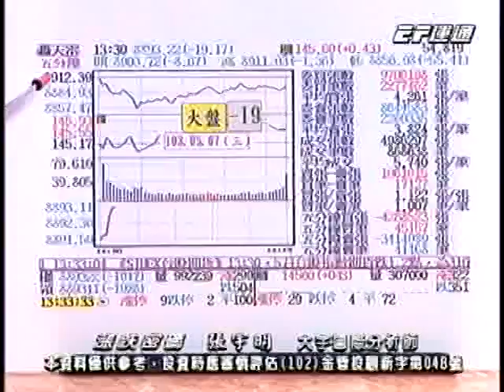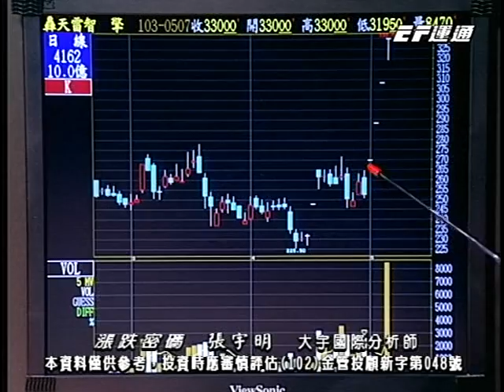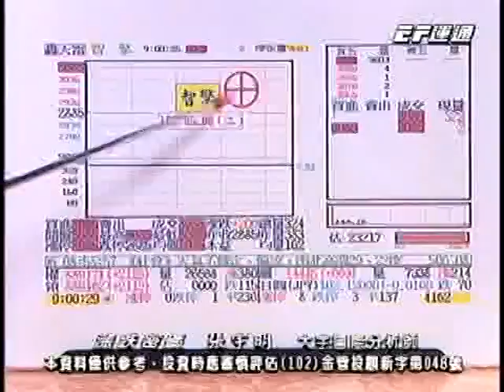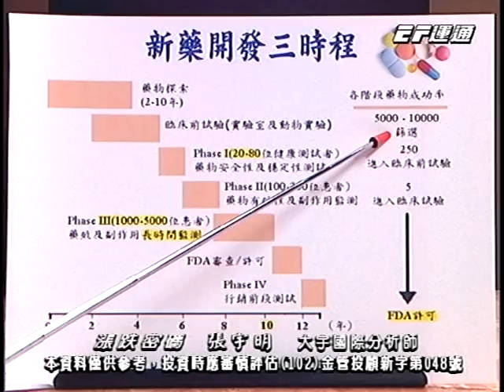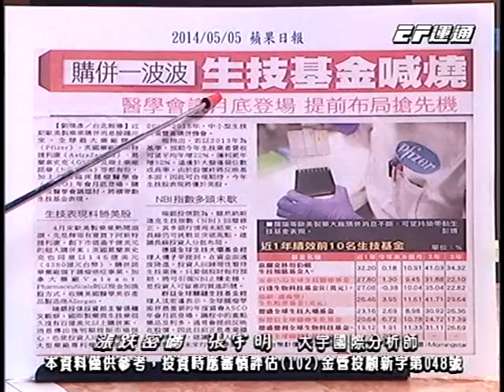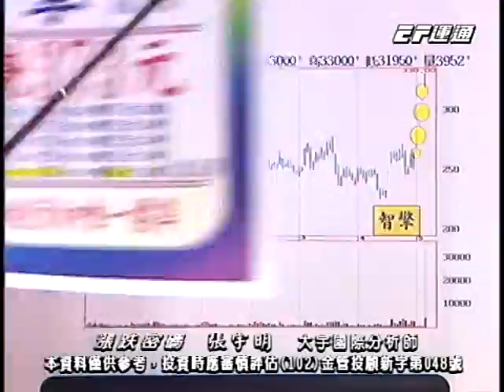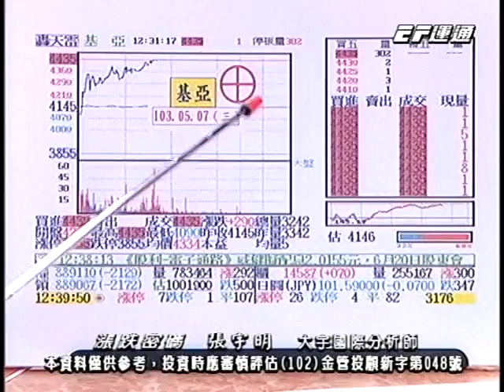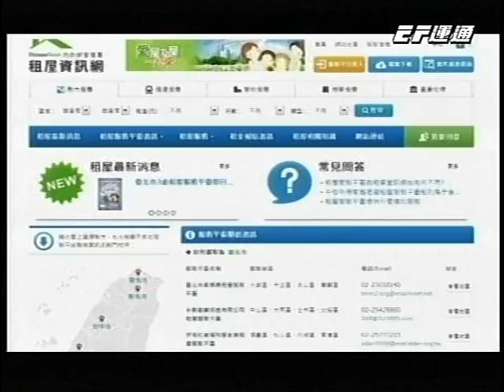20140507 1400 張宇明 漲跌密碼